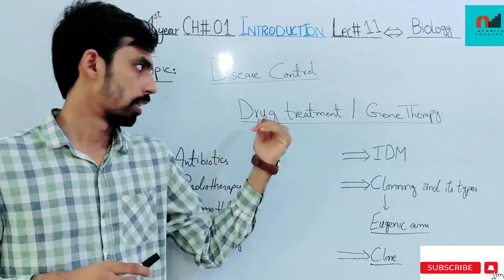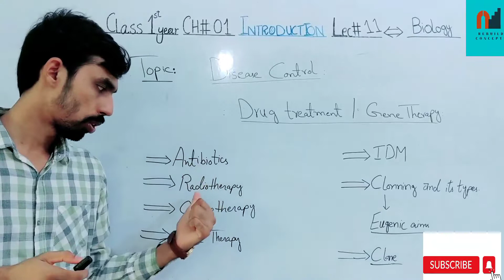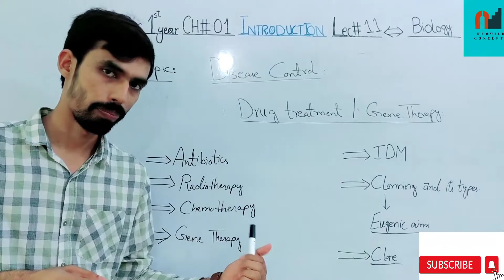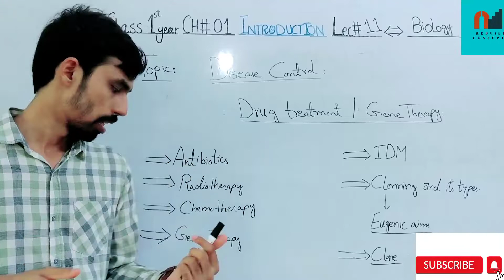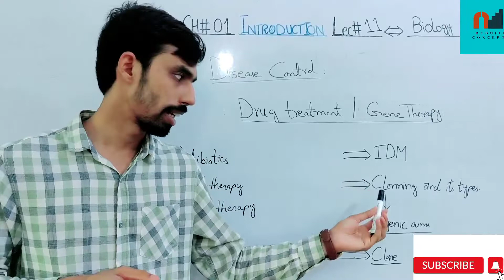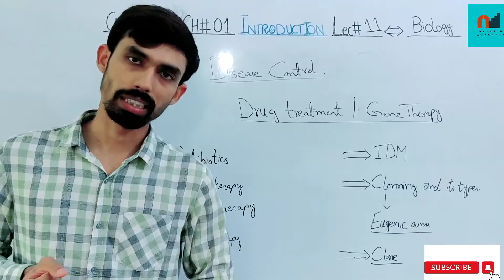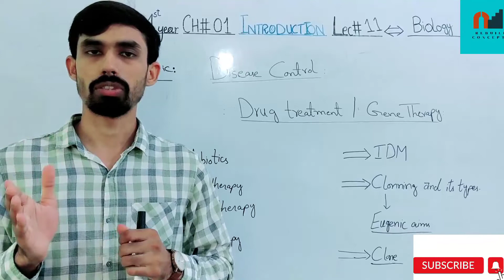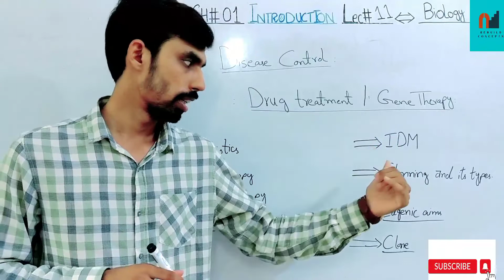Biology class 11 Chapter 01 Introduction Topic Drug treatment/Gene Therapy in Urdu /Hindi.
Lecturer: Saim Shahzad
In this video, we will learn about the details of drug treatment and gene therapy.
In this topic we will learn about the details of antibiotic drugs, radiotherapy , chemotherapy, and gene therapy which is a new method of genes repairing for cancer patients. We will discuss Integrated Disease Management and after it we will study about the details of clonning, we will know about a clone and what are eugenic aims. How pedigree is improved by Clonning? Clonning in Humans is possible or not? This is what we will learn today.